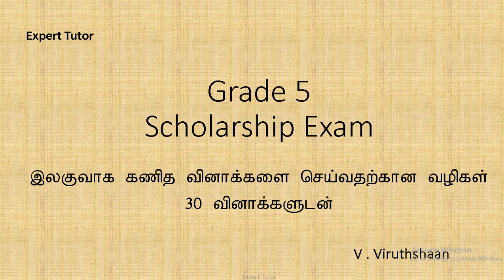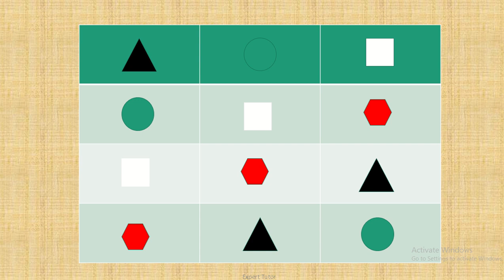Grade 5 Scholarship Tamil Medium Students | Revision ( 30 Maths & IQ) | தமிழ் மாணவர்களுக்காக